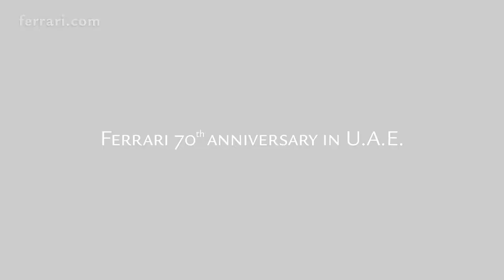Ferrari - 70 Years Celebrations in UAE (California, F12 TDF, LaFerrari Aperta, F40, 488...)